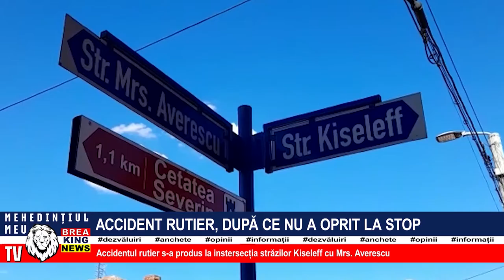ACCIDENT RUTIER, DUPĂ CE NU A OPRIT LA STOP